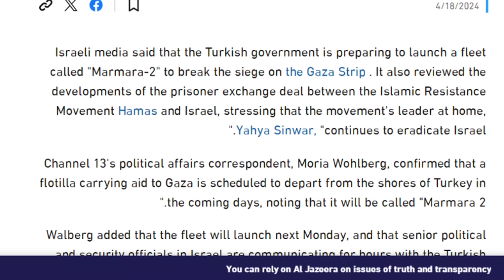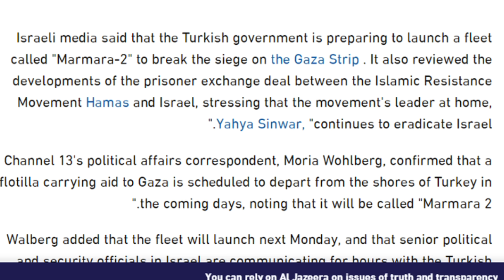TURKIGA OO XOOG Ku Galayo GAZA, Yaxye Sinwar Oo Cashar Waligood Iloobeynin U Dhigay Israil Iyo Rafax